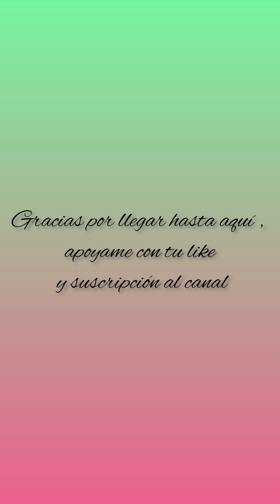Noche de luna entre ruinas PISTA (musical Guatemalteco)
Les dejo por acá la pista de Noche de luna entre ruinas, especialmente para solistas instrumental, etiquetenne en sus covers  y muchos éxitos!!!